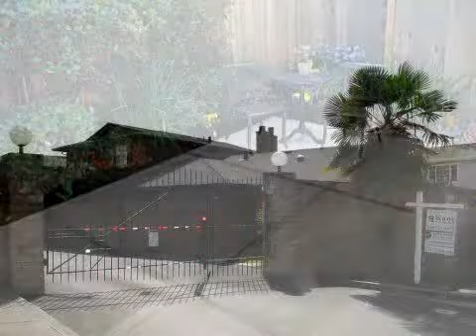1738 150th Ave. San Leandro, CA 94578